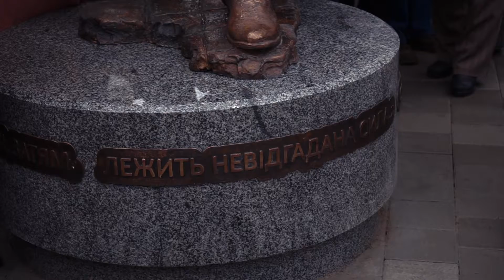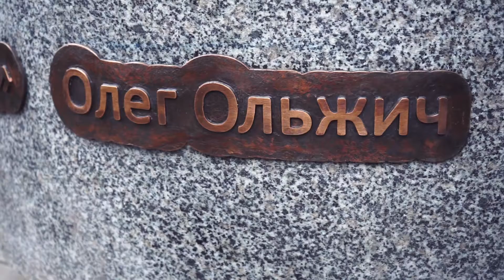У Житомирі відкрили перший в Україні пам’ятник Олегу Ольжичу